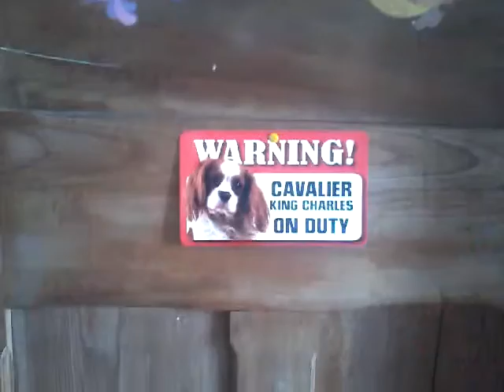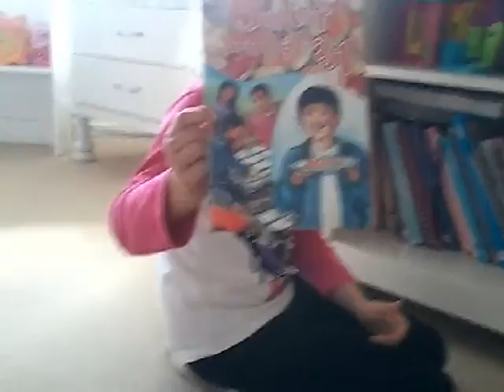MIA'S ROOM TOUR